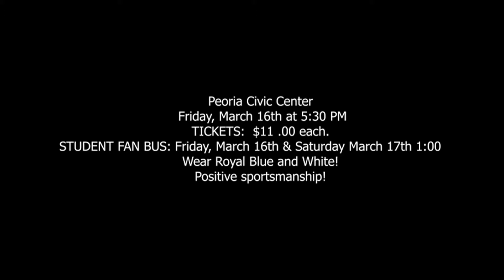Larkin's Boys Basketball Send Off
ROYALS FANS
EVERYTHING YOU NEED TO KNOW ABOUT STATE FINALS BASKETBALL

WHERE:  Peoria Civic Center, 201 SW Jefferson Ave, Peoria, IL 61602

WHEN:  Friday, March 16th at 5:30 PM and Saturday, March 17th at TBD

 They are general admission seating.  We will be assigned several sections like we were during Super-Sectional.

STUDENT FAN BUS:  Friday, March 16th & Saturday March 17th from Door 1 at 1:00 PM
● Fan Bus is FREE.
● MUST have game ticket & signed Parent Permission Slip (Available in Main Office)
● Free Final Four t-shirt, compliments of Larkin Booster Club

What to bring:
● Wear Royal Blue and White! (Spirit Wear available in Main Office)
● Your vocal chords!
● Positive sportsmanship!

What NOT to bring:
● Mechanical noise makers
● Anything that blocks the view of those behind you (Signs can not be on sticks)
● Negative sportsmanship!

NOTE:  We will not be allowed on the floor at any time.  We will have to wait to congratulate and greet the team in the concourse level.  There is NO celebration on the court after the game.